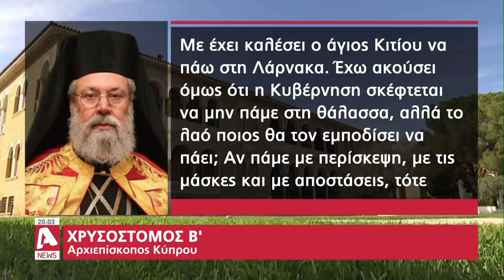Ανησυχία για άνοιγμα σχολείων: Προειδοποιούν για υγειονομική βόμβα